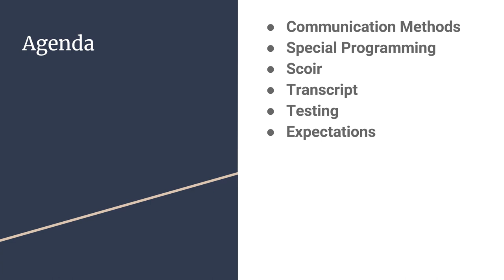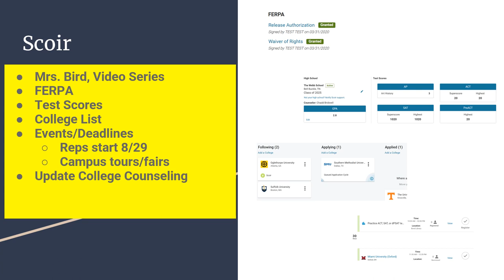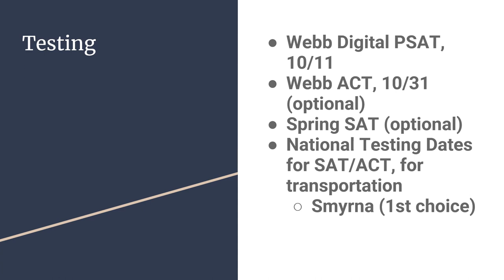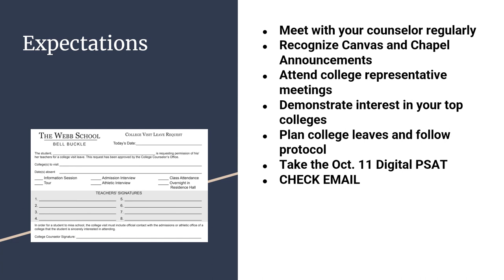Webb School | Class of 2026 Overview & Introduction